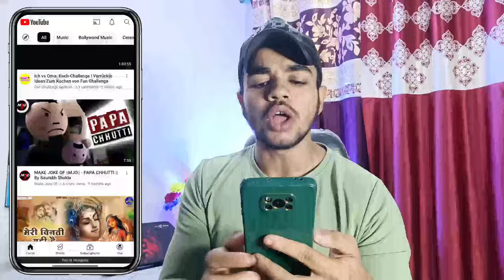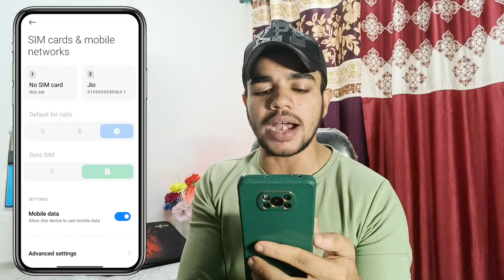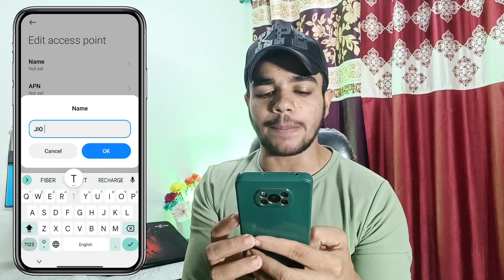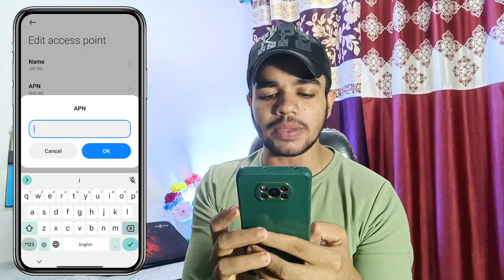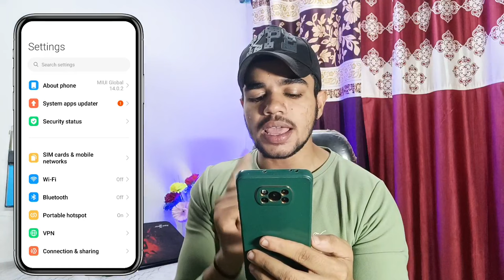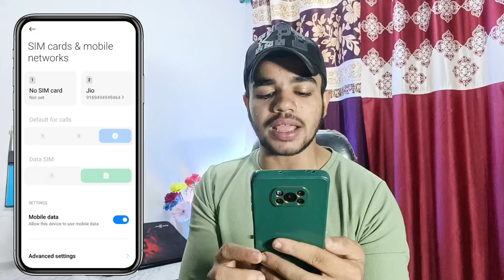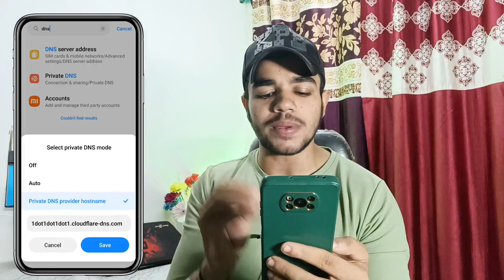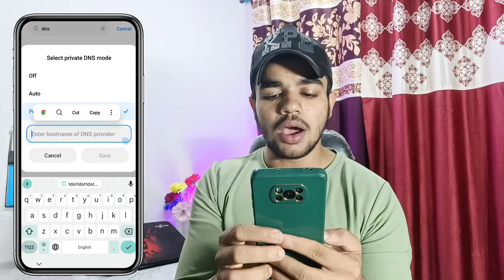😥 Jio New APN Settings 2024 | Jio Sim Network Problem Solve | Jio Internet Speed Slow Problem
suhail ytr
jio
jio sim
jio sim problem
jio sim net speed problem
jio sim net speed problem 2024
jio sim net speed problem tamil
jio sim net speed problem malyalam
jio sim net speed problem telugu
jio sim net speed slow
jio sim internet speed problem
jio sim internet speed slow problem
jio sim net speed slow 2024
jio sim internet speed problem 2024
jio sim internet speed slow problem 2024
jio internet speed kaise badhaye 2023,
jio internet speed kaise badhaye
jio net slow chal raha hai
jio internet speed slow problem
jio data slow chal raha hai
how to increase jio net speed
jio ka speed slow chal raha hai
jio ka net slow chal raha hai

in this video told me 👇👇👇👇
how to solve jio net slow problem official method 2024 full information ℹ️✅

⏩Realted Tags 👇😀

1. jio internet speed kaise badhaye
2. jio internet speed kaise badhaye 2024
3. jio sim internet speed kaise badhaye
4. jio phone internet speed kaise badhaye
5. jio mein internet speed kaise badhaye
6. jio sim ki internet speed kaise badhaye
7. jio phone me internet speed kaise badhaye
8. jio sim internet speed kaise badhaye
9. जिओ इंटरनेट स्पीड कैसे बढ़ाए
10. apne jio sim ke internet ki speed kaise badhaye
11. jio sim internet not working
12. jio sim internet not working properly
13. jio ka net speed kaise badhaye mi phone
14. jio net speed kaise badhaye
15. jio net speed kaise badhaye 2024
16. jio net speed problem
17. jio net speed problem 2024
18. jio net speed problem solution
19. jio new apn settings 2024
20. new apn settings for jio 4g 2024
21. new apn settings for jio 5g 2024
22. jio new apn 2024
23. jio new apn setting 2024
24. jio latest apn settings 2024
25. jio sim internet speed settings
26. jio sim me internet speed kaise badhaye

⏩ Solved Queries 🟢

1. jio ki apn setting kaise kare
2. jio ki apn setting kaise karen
3. jio sim ki apn setting kaise kare
4. jio ka ki apn setting kaise kare
5. jio me ki apn setting kaise kare
6. jio sim me ki apn setting kaise kare
7. jio new apn settings 2024 tamil
8. jio new apn settings 2024 malyalam
9. jio new apn settings 2024 telugu
10. jio speed problem
11. jio speed problem solution
12. jio speed problem 2024
13. jio net speed problem
14. jio sim net speed problem
15. jio sim net speed problem 2024
16. jio sim net speed problem thik kasa kara

Your Questions 👇👇👇👇

1. jio network problem solution
2. jio internet speed kaise badhaye
3. jio net speed kaise badhaye
4. how to increase jio net speed
5. jio network problem today
6. jio internet problem solution
7. jio net slow problem
8. how to increase internet speed in jio
9. jio network problem
10. jio internet problem
11. jio net problem
12. how to increase net speed in jio
13. jio apn settings 2024
14. jio network setting
15. jio internet speed
16. jio net speed
17. how to increase jio internet speed
18. jio apn setting for fast internet
19. jio network speed kaise badhaye
20. jio internet not working
21. jio net not working
22. how to increase jio speed
23. jio apn setting full speed 2024
24. jio network issue
25. jio internet settings
26. jio net speed setting
27. how to increase data speed in jio
28. jio data speed kaise badhaye
29. jio server down
30. jio sim not working
31. jio signal problem
32. jio volte not working
33. jio internet speed problem
34. network problem in jio
35. jio network fast kaise kare
36. jio net slow problem solution
37. jio net issue
38. jio slow speed
39. how to increase jio network
40. jio slow speed problem
41. jio slow net problem 2024